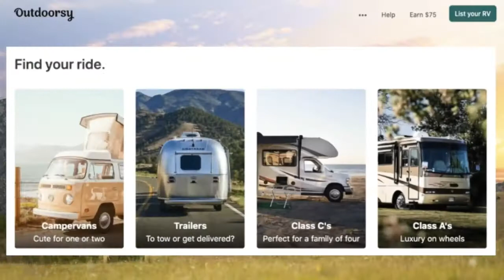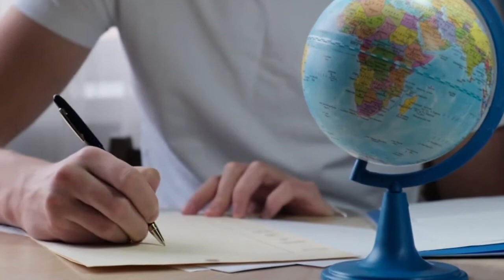Future of Travel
After almost two years of a lot of staycations and time to think about where to go next, 2022 is going to be a huge rebound year for travel.